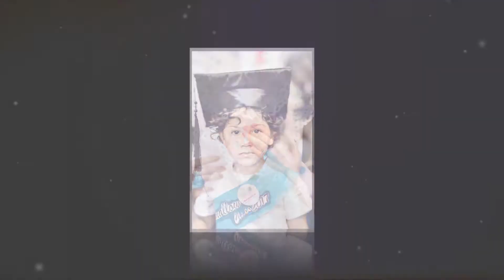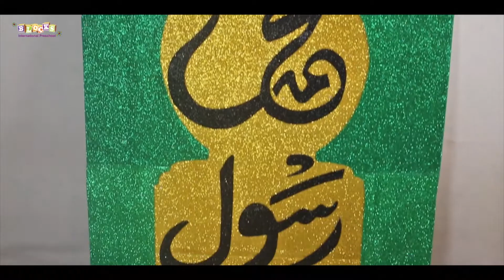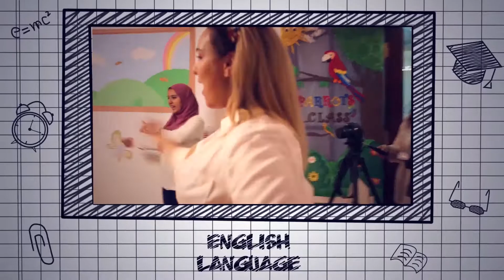S&A 2018 Journey of Photo & Film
Leading Team specialized in HD Cinematic Video Clips and Art Photography. We are ready to offer you the best coverage for parties and events, and Marketing Advises for your business.